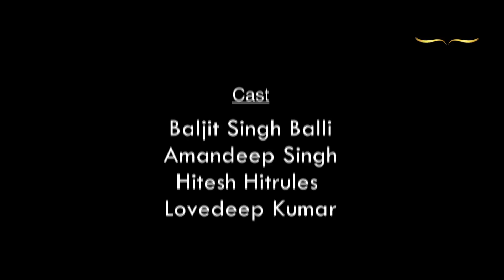KOMEDY KETCHUP | FULL EPISODE 1 | VIRSA LIVE TV